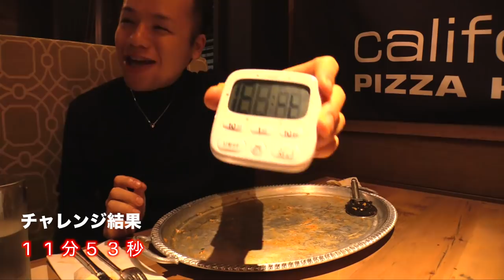※音量注意【大食い】約3.8Kg モンスター級BBQピザ【チャレンジ】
☆★訪問店情報★☆

カリフォルニア・ピザ・キッチンラゾーナ川崎店さんで
【モンスター級BBQピザ】にチャレンジしてきました！

総重量  約3.8Kg BBQピザ

耳はサクサクながらも中央の記事はモチっとした柔らかいピザ生地
上に乗るジューシーな甘辛いBBQチキンにゴーダとモッツァレラの二種を使用したチーズが絡み合うと濃厚ながらも強い旨味
また散らしたパクチーの香りがアクセントとなり
旨味と香りが飽きることなく最期のさいごまで美味しいと感じさせる美味しい一枚でした

チャレンジとしても一人目の成功者とのことで嬉しい限りです(//´ω`//)

こちらのメニューはチャレンジのみでなくパーティーシェア用としても応相談で注文も可能との事で
もし気になる方がいらしたら、ぜひぜひ気の合うご友人達と楽しんではいかがでしょうか( ∩︎´ω`*∩︎)